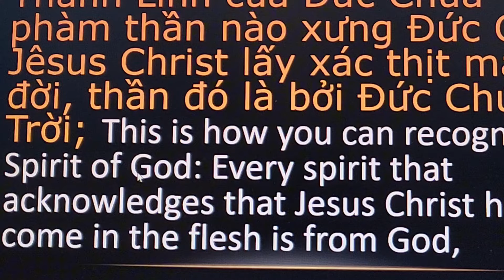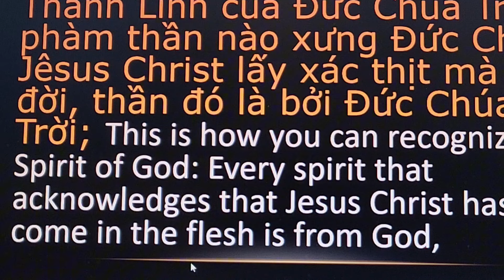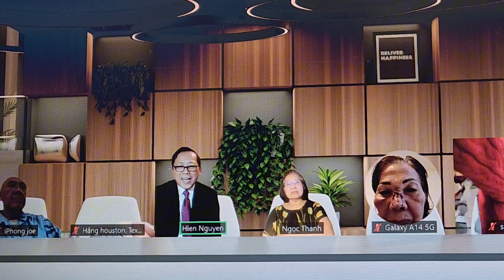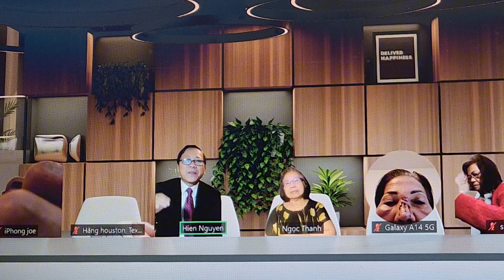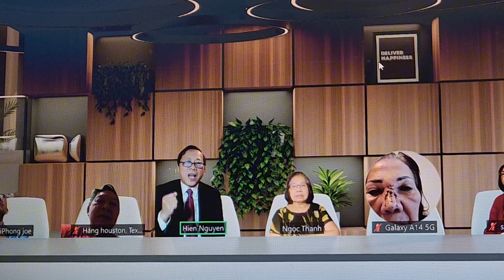LÀM SAO NHẬN RA MỘT NGƯỜI CÓ CHÚA?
1 Giăng 4:2
Mục sư Nguyễn Hiền